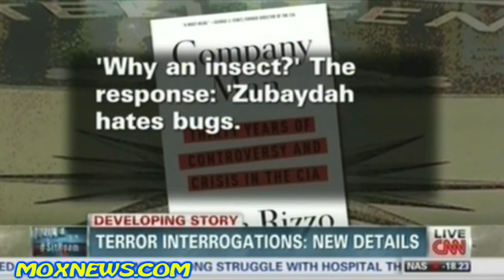GRAPHIC FOOTAGE OF OSAMA BIN DONNY WATER BOARDING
This video is about GRAPHIC PHOOTAGE OF OSAMA BIN DONNY WATER BOARDING, disclaimer this is a fake terrorist. This was a parody of Zero Dark Thirty and real life. We Wolverineops members are for touture against enemies of the state and of the country